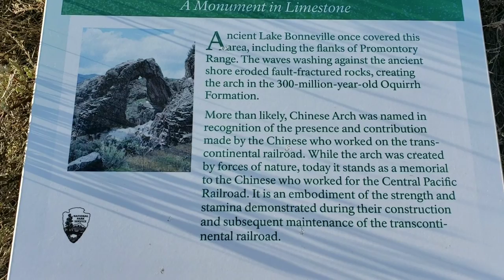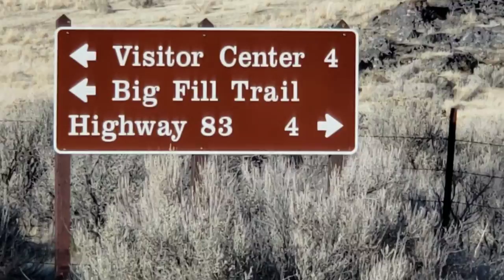Golden Spike 150th Anniversary! East Auto Tour Golden Spike National Historic Site Promontory Utah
In 1869, the presidents of the Union Pacific and Central Pacific railroads meet in Promontory, Utah, and drive a ceremonial last spike into a rail line that connects their railroads. This made transcontinental railroad travel possible for the first time in U.S. history.
On May 10, 1869, at Promontory Summit, Utah, a golden spike was hammered into the final tie. The transcontinental railroad was built in six years almost entirely by hand. Workers drove spikes into mountains, filled the holes with black powder, and blasted through the rock inch by inch.